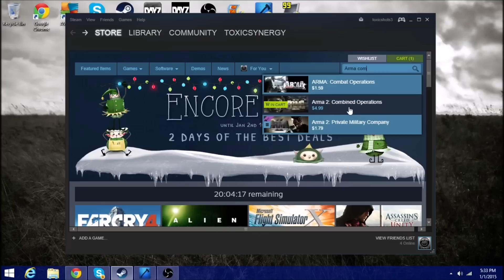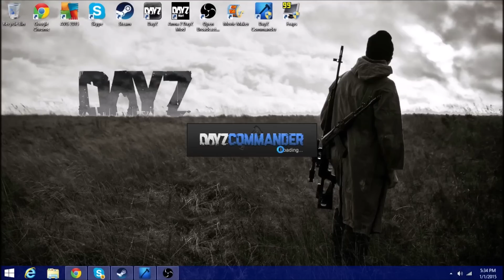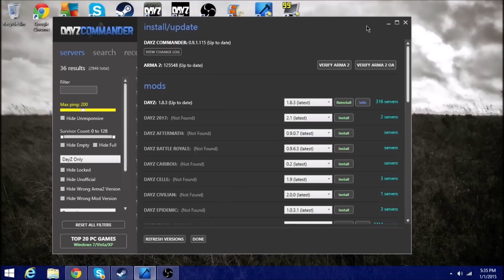How to Install Arma 2 DayZ Mod EASY 2015 [HD]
Easy tutorial under 5 minutes !!ATTENTION!! Dayz Commander is Down !Use Dayz Launcher!

Song: Atmospheric Dubstep Background

Into/Outro: Hope - Tobu